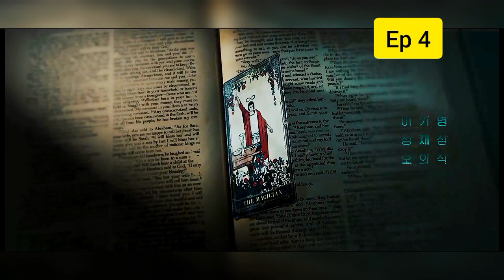BIG MOUTH/ Episode 4 / Web series factory / Tamil Dubbed / Tamil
வாங்க வாங்க. 🙏😍🙏

About The big mouth tamil explanation / All Asian drama's tamil explanation in our channel.

                           "WEB SERIES FACTORY"
DESCLAIMER :